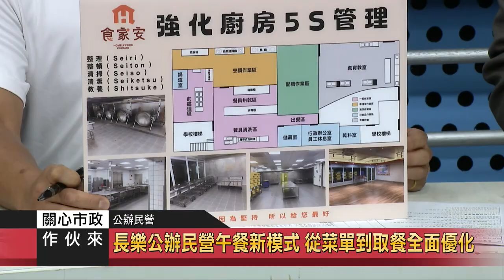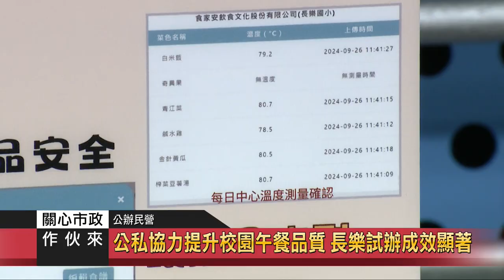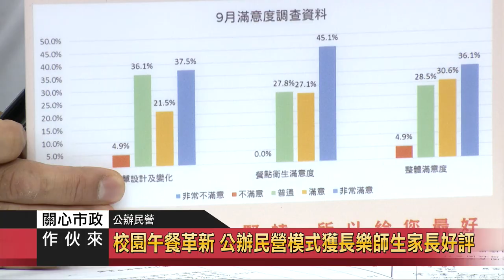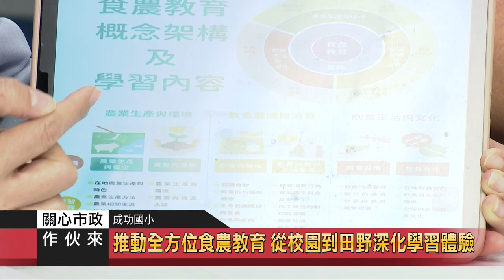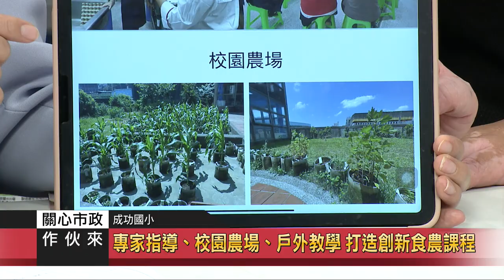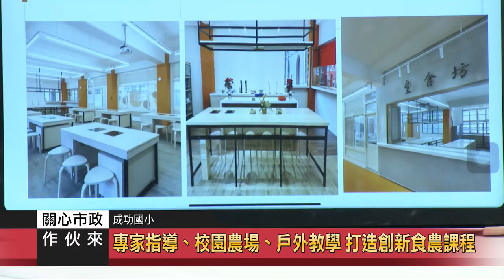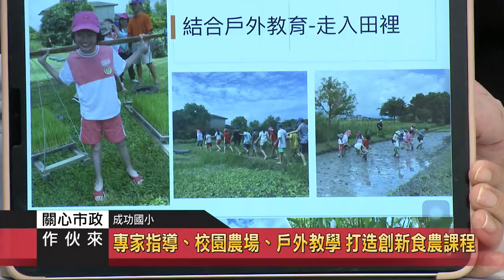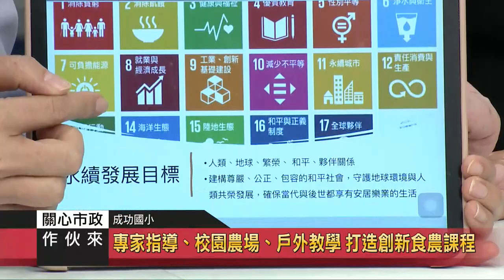關心市政作伙來｜113 10 30｜學校食安三箭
本集來賓
教育處 營養師 曾揚峻
安樂高中 主任兼午餐秘書 許敏如
成功國小 校長 陳怡君
中華民國餐盒食品商業同業公會全國聯合會 理事長 陳明信

主題一：學校食安三箭
提高餐費、引進HACCP、提升待遇 全面守護學童食安

主題二：
1942萬元追加預算
基隆市全面提升學校營養午餐工作者待遇

打造最強學校午餐團隊
基隆市廚工寒暑假半薪、增聘營養師

主題三：HACCP認證
基隆市推HACCP認證 攜手家長守護學童午餐安全
家長讚HACCP培訓增專業 深感學校午餐用心

主題四：
防蘇丹紅擴散 全面暫停學校使用咖哩粉辣椒粉
謝國樑親臨校園 督導蘇丹紅防範措施落實情況
基隆校園午餐革新 新鮮辛香料取代加工調味品
因應食安疑慮 基隆校園午餐菜單全面調整

主題五：跨部門合作
基隆市府跨部門合作 打造堅實校園食安網
蘇丹紅染料疑慮擴大 基隆率先停用校園食材 全國跟進
粄條類產品安全存疑 基隆市帶頭停用 11縣市響應
食材溯源標章異常 基隆啟動跨部門溯源機制
基隆市府展開聯合輔導訪視 強化食安把關
蠟瓶糖安全引關注 基隆校園加強食安宣導

主題六：食安廉政平台
基隆強化午餐採購規範 建立防弊機制保障食安

主題七：食品安全論壇
基隆市府辦食安訓練 聚焦風險管理與危機處理
食安實例到危機溝通 基隆全面提升校園午餐管理
從實例到危機應對 基隆全面升級校園午餐管理

主題八：營養午餐自治條例
以營養午餐自治條例為例 推全方位校園午餐改革
法規修訂、經費加碼、人力提升齊頭並進
基隆創新校園午餐模式 試辦公辦民營廚房

主題九：公辦民營
長樂公辦民營午餐新模式 從菜單到取餐全面優化
公私協力提升校園午餐品質 長樂試辦成效顯著
校園午餐革新 公辦民營模式獲長樂師生家長好評
專業升級、管理強化 公辦民營午餐滿意度達95%
從備餐到送餐流程精進 長樂午餐模式成功

主題十：成功國小
推動全方位食農教育 從校園到田野深化學習體驗
專家指導、校園農場、戶外教學 打造創新食農課程
結合午餐、文化與實作 開創五感體驗